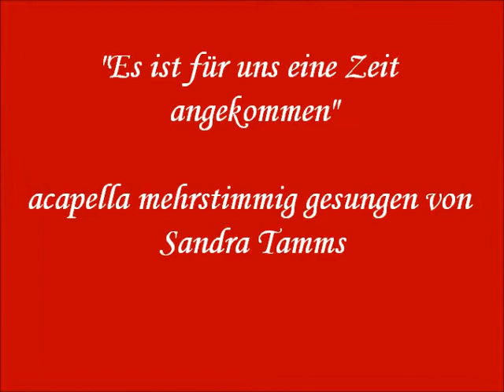Es ist für uns eine Zeit angekommen